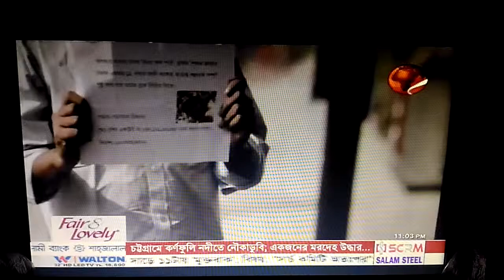Kanak mahmud Talk on channel 24